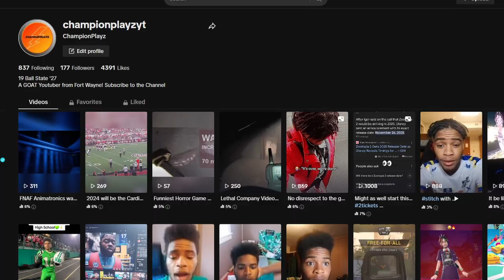Fortnite Funnies Chapter 5 with Da Bois...